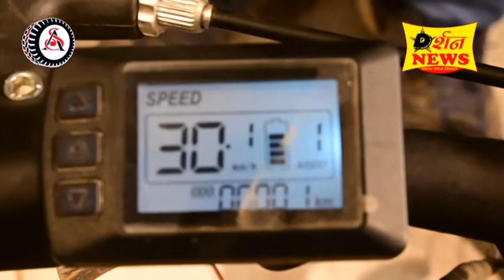दिन दहाडे मोटर साईकिल चोरी कर ले गया शातिर चोर गिरफ्तार ।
Darshan news bundi l दर्शन न्यूज़ बूंदी

जिला पुलिस अधीक्षक बून्दी श्री जय यादव द्वारा वाहन चोरी , चोरी, नकबजनी की घटना को गम्भीरता से लेते हुए समस्‍त थानाधिकारीगण को घटनाआें को रोकने व वारदातों को ट्रेस आउट करने हेतु अति. पुलिस अधीक्षक श्री किशोरीलाल के मार्गदर्शन व वृताधिकारीगण के सुपरविजन में अभियान चलाकर कार्यवाही करने के निर्देश दिये थे इस पर आज वृत्ताधिकारी वृत्त श्री हेमन्‍त  कुमार के सुपरविजन में जिला विशेष टीम के सहयोग से थानाधिकारी थाना कोतवाली बून्दी श्री सहदेव सिंह पु.नि. के नेतृत्व में थाना स्तर पर टीम गठित कर चोरी का खुलासा कर एक आरोपी को गिरफ्तार कर उसके कब्‍जे से मोटर साईकिल बरामद करने में सफलता अर्जित की हैं।
 गिरफ्तार आरोपी - शुभम मेधवाल पुत्र रामदेव जाति मेधवाल उम्र 25 साल निवासी मुख्‍य सडक छत्रपुरा थाना सदर  बून्‍दी हे